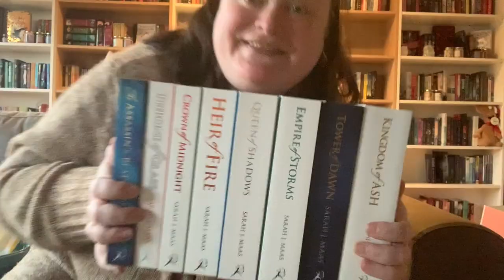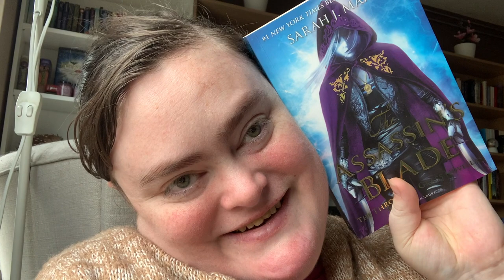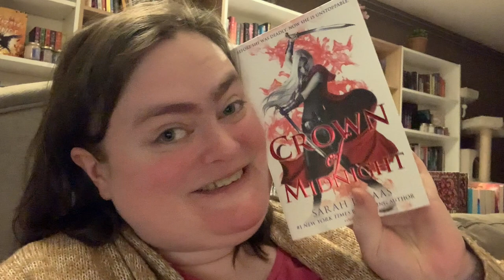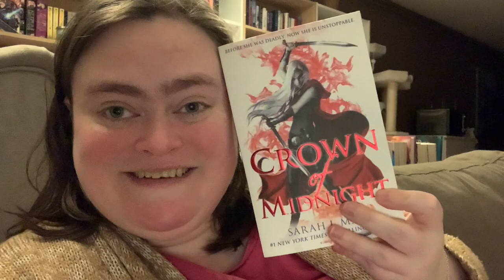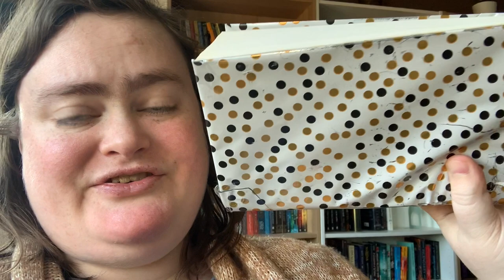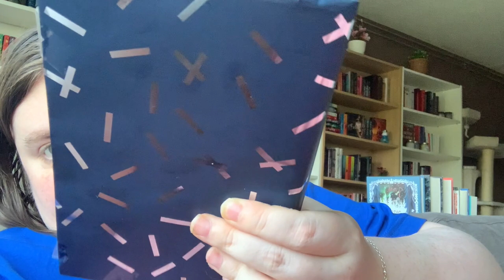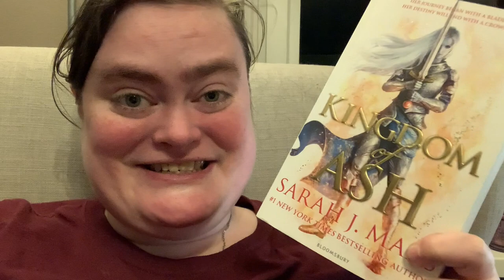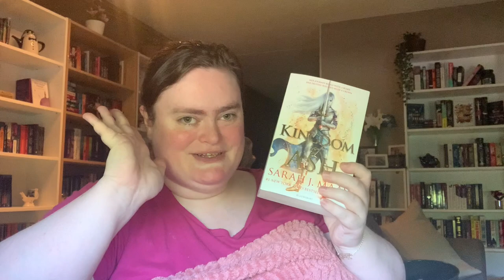⚔️ A FBSG SUCCESS STORY: READING THE ENTIRE THRONE OF GLASS SERIE ⚔️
OPEN ME!

Hello my name is Pris and this is my youtube channel! I will be talking about all things book and also do a lot of reading and productivity sprints!

Chapters:
00:00 - Intro
02:45 - Starting Assassin's Blade
03:52 - Non Spoilers Update Assassin's Blade
04:56 - Spoilers Update Assassin's Blade
07:46 - General Update
08:36 - Non Spoilers Update Throne of Glass
09:03 - Non Spoilers Update Crown of Midnight
09:45 - Spoilers Update Crown of Midnight
13:08 - Non Spoilers Update Crown of Midnight
14:00 - Spoilers Update Crown of Midnight
17:02 - General Update
18:31 - Non Spoilers Update Heir of Fire
19:57 - Spoilers Update Heir of Fire
21:32 - General Update
23:19 - Spoilers Update Heir of Fire
26:50 - Non Spoilers Update Queen of Shadows
28:59 - Spoilers Update Queen of Shadows
30:50 - General Update
31:55 - Non Spoilers Update Queen of Shadows
33:20 - Spoilers Update Queen of Shadows
36:05 - Spoilers Update Queen of Shadows and Empire of Storms
36:50 - General Update
41:02 - Non Spoilers Update Empire of Storms
44:43 - General Update
46:41 - Non Spoilers Update Queen of Shadows
47:35 - Spoilers Update Queen of Shadows
49:28 - Non Spoilers Update Tower of Dawn
51:50 - Spoilers Update Tower of Dawn
53:54 - General Update
54:43 - Spoilers Update Tower of Dawn
55:15 - General Update
55:36 - Non Spoilers Update Kingdom of Ash
56:34 - Spoilers Update Kingdom of Ash
59:10 - General Update
01:00:05 - Non Spoilers Wrap Up

Final Book Support Group
Dates: 2nd May - 15th May

Special shoutout to my top tier rainbow roll patreons!
🌈 Jess
🌈 Cece
🌈 Steph
🌈 Stacey
🌈 Amber
🌈 Makayla
🌈 Lilli

You can also find me on the following social media!

All channel art is made by Jade! 🧡

I love you and your support very much!